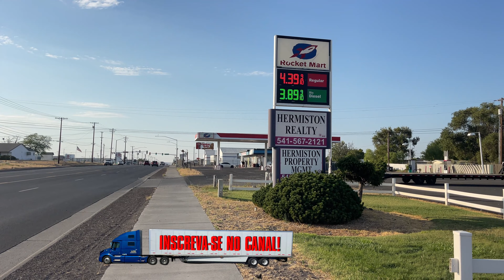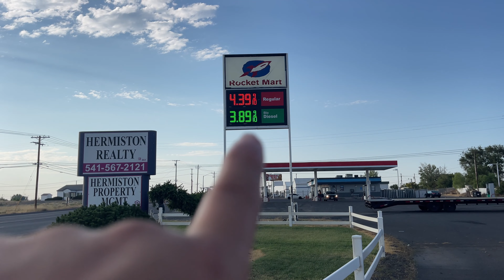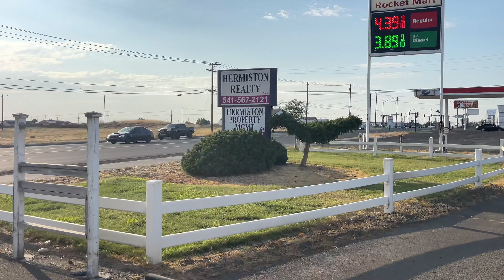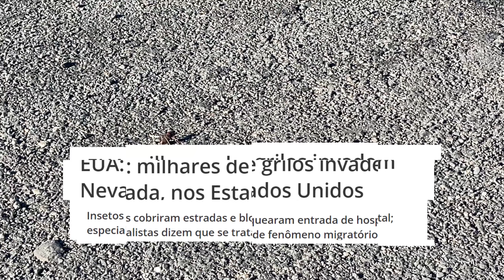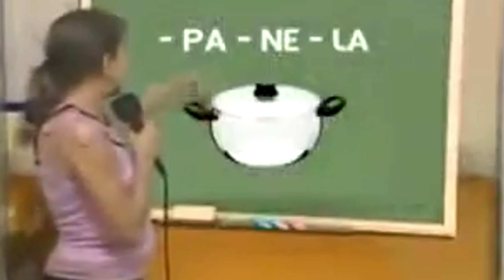SOU O ÚNICO QUE FALA DISSO… QUE BICHO É ESSE?